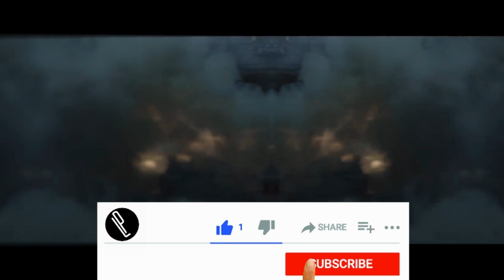Top 10 games 2020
The gaming world has been releasing over a ton of games each year, and this season here are the top 10 games for 2020.

● Leave a comment describing how you are liking our videos and post your question/query related to the video games.

Initial release date: December 2020
Mode(s): Single-player
Director(s): Ashraf Ismail
Writer(s): Darby McDevitt; Thierry Noël
Series: Assassin's Creed
Platforms: PlayStation 5, Xbox Series X, PlayStation 4, Xbox One, Google Stadia, Microsoft Windows

Initial release date: June 19, 2020
Writer(s): Neil Druckmann; Halley Gross
Developer: Naughty Dog
Composer: Gustavo Santaolalla
Platform: PlayStation 4
Designers: Emilia Schatz, Ricky Cambier

#3 SpongeBob SquarePants: Battle for Bikini Bottom – Rehydrated
Initial release date: June 23, 2020
Developer: Purple Lamp Studios
Engine: Unreal Engine
Platforms: PlayStation 4, Xbox One, Nintendo Switch, Microsoft Windows
Publishers: THQ, THQ Nordic
Genres: Action-adventure game, Platform game

#4 Iron Man VR
Initial release date: July 3, 2020
Developer: Camouflaj
Publisher: Sony Interactive Entertainment
Mode: Single-player video game
Engine: Unity
Platform: PlayStation 4

Initial release date: July 17, 2020
Developer: Sucker Punch Productions
Director(s): Nate Fox
Composer: Shigeru Umebayashi
Platform: PlayStation 4

#6 Paper Mario: The Origami King
Developer: Intelligent Systems
Genre(s): Role-playing
Publisher: Nintendo
Platform: Nintendo Switch

#7 Wasteland 3
Initial release date: August 28, 2020
Developer: inXile Entertainment
Engine: Unity
Series: Wasteland
Platforms: PlayStation 4, Xbox One, Microsoft Windows, Linux, Macintosh operating systems
Publishers: inXile Entertainment, Deep Silver, Koch Media

First released: September 17, 2020
Writer(s): : Marcin Blacha; Jakub Szamałek; Stanisław Święcicki;
Engine: REDengine 4
Platforms: Xbox Series X, Xbox One, PlayStation 4, Google Stadia, Microsoft Windows

#9 Outriders
Developer: People Can Fly
Publisher: Square Enix
Genre: Third-person shooter
Platforms: Microsoft Windows, PlayStation 4, PlayStation 5, Xbox One, Xbox Series X

#10 Godfall
Developer: Counterplay Games
Genre: Action role-playing game
Platforms: PlayStation 5, Microsoft Windows
Publishers: Gearbox Software, Gearbox Publishing
Modes: Single-player video game, Multiplayer video game

Here are some honorable mentions, which are the games also coming on the second half of 2020, meaning video games releasing from June 2020 to December 2020:

Desperados III
Initial release date: June 16, 2020
Developer: Mimimi Games
Series: Desperados
Genre: Real-time tactics
Platforms: PlayStation 4, Xbox One, Microsoft Windows
Publishers: THQ Nordic, THQ

Marvel's Avengers
Initial release date: September 4, 2020
Publisher: Square Enix
Genre: Action-adventure game
Platforms: PlayStation 4, Xbox One, Google Stadia, Microsoft Windows
Developers: Crystal Dynamics, Crystal Northwest, Eidos-Montréal
Designers: Alisha Thayer, Magali Stretton

Publisher: Activision
Series: Tony Hawk's
Developers: Vicarious Visions, Neversoft

LEGO Star Wars: The Skywalker Saga
Initial release date: October 20, 2020
Series: Lego Star Wars
Publisher: Warner Bros. Interactive Entertainment
Genre: Action-adventure game
Platforms: PlayStation 4, Nintendo Switch, Xbox One, Microsoft Windows
Developers: TT Games, Traveller's Tales